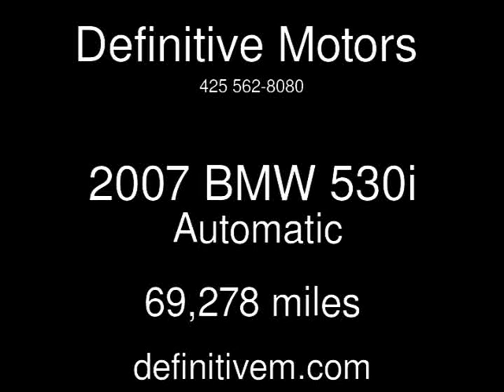2007 BMW 530i Used Cars - Bellevue ,Washington - 2013-07-19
See more details about this used car This 2007 BMW 530i with 69,278 miles is for sale at Definitive Motors .